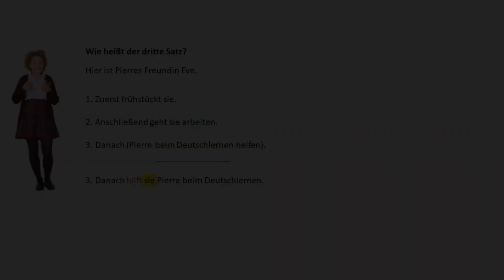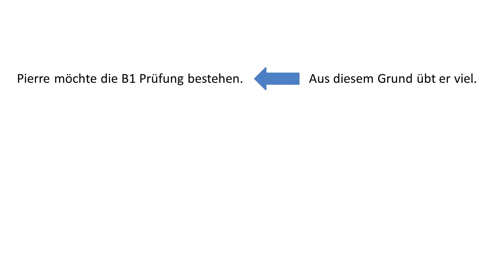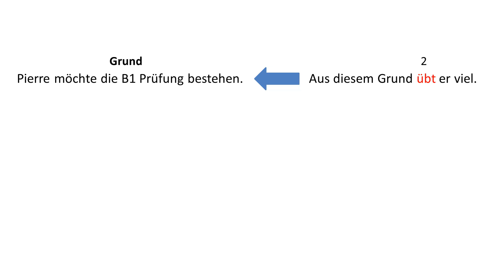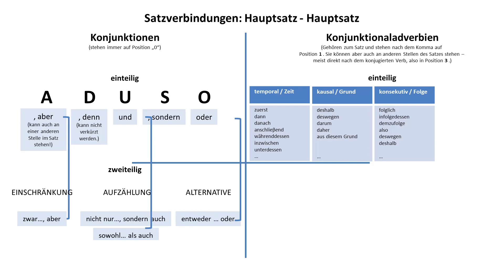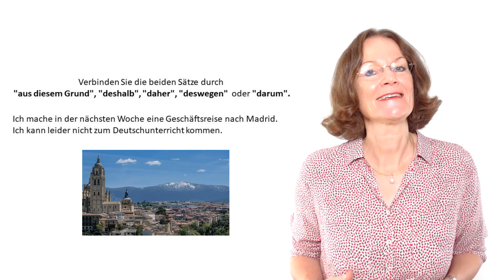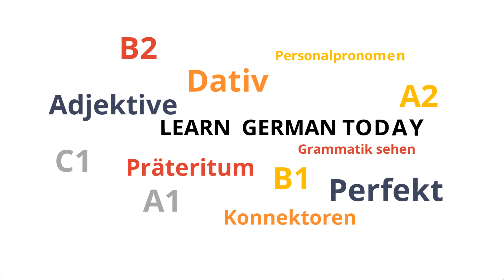ᐅ Deutsche Konnektoren 15 (Hauptsätze verbinden): "deshalb, daher, deswegen, darum"! (Deutschkurs)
In diesem Video nennen wir Gründe und verbinden Hauptsätze mit den Adverbien des Grundes "deshalb", "deswegen", "darum", "daher" und "aus diesem Grund".

Hallo zusammen,

hier ist die Lösung der letzten Quizfrage.

Die Frage war: Wie heißt der dritte Satz?

Hier ist Pierres Freundin Eve.

1. Zuerst frühstückt sie.
2. Anschließend arbeitet sie.
3. Danach (sie - Pierre - beim Deutschlernen - helfen).

Und die Antwort muss natürlich heissen:

Danach hilft sie Pierre beim Deutschlernen.

In Position 1 steht der Konnektor "danach", in Position 2 steht das konjugierte Verb und dann kommt das Subjekt "sie". Sie haben das alle prima gemacht.

Im heutigen Video geht es um Gründe und die Adverbien "aus diesem Grund", "daher", "deswegen", "deshalb" und "darum". All diese Konnektoren verbinden Hauptsätze und stehen auf Position 1 (oder 3).

Anschließend habe ich noch zwei Informationen für Sie. Und natürlich auch die Quizfrage.

Los gehts.

Ja, das war die Lektion für heute.

Ich habe diesmal noch eine Ankündigung. Am Freitag, 16.11 und Samstag 17.11 gibt es in Berlin die ExpoLingua. Das ist eine internationale Messe für Sprache und Kulturen. Die Messe findet schon zum 31. Mal statt und es gibt ein großes Programm. Es gibt viele verschiedene Veranstaltungen zum Thema "Sprachen" und natürlich auch zum Thema "Deutsch als Fremdsprache". Die Deutsche Welle wird einen Stand haben und auch einige Deutschlehrer, die Sie von YouTube kennen (wie z. B. Sprachheld werden kommen. Wenn Sie also in Berlin oder in der Nähe sind - gehen Sie vorbei, es wird bestimmt interessant. Man kann kostenlose Tickets bestellen.

Und hier ist die Quizfrage für dieses Mal:

Verbinden Sie die beiden Hauptsätze durch "deshalb", "daher", "aus diesem Grund", "deswegen", oder "darum".

"Ich mache in der nächsten Woche eine Geschäftsreise nach Madrid. Ich kann leider nicht zum Deutschunterricht kommen."

Wir sehen uns diesmal erst in einer Woche wieder, also am nächsten Samstag.

Ich wünsche Ihnen ein wunderbares Herbstwochenende und schon jetzt eine tolle nächste Woche. Und wenn Sie mögen - bis nächsten Samstag.

Hier geht es zu meinem Online-Kurs über die deutschen Konnektoren mit noch viel mehr Erklärungen, Videos, Anleitungen und Übungen, sowie Tests, mit welchen Sie Ihren Lernfortschritt überprüfen können

Sie können mir auch Ihre Fragen, Wünsche oder Anregungen in den Kommentaren hinterlassen!

Aber jetzt viel Spaß mit diesem Video zur deutschen Grammatik und viel Erfolg weiterhin beim Deutsch lernen.